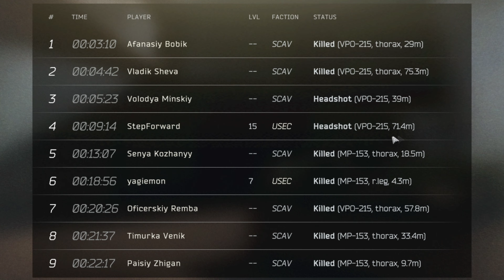[타르코프] 초기화 16일차 일기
진짜 이번 초기화가 역대급으로 서버도 구리고
핵도 많은 시즌인 것 같네요.